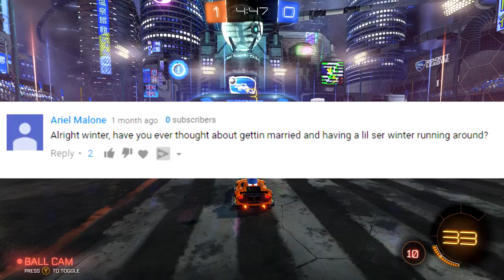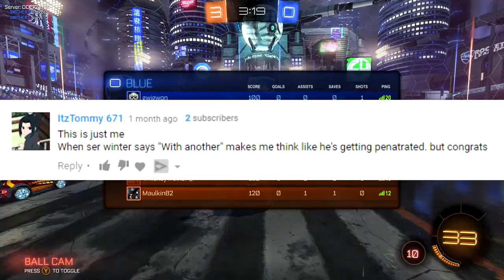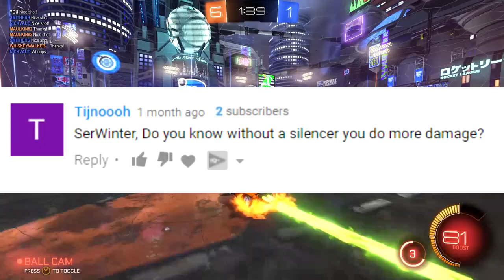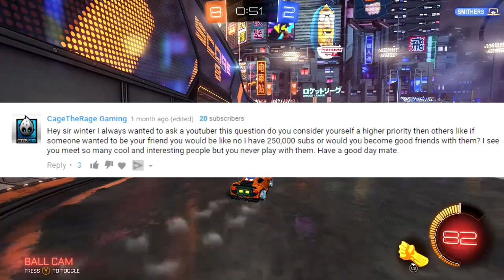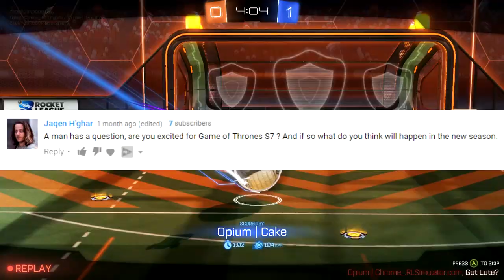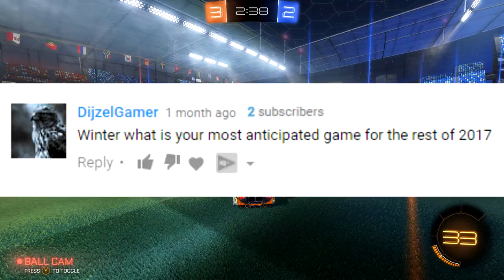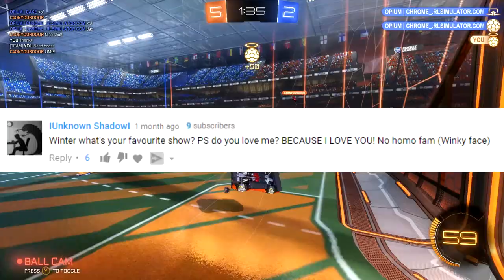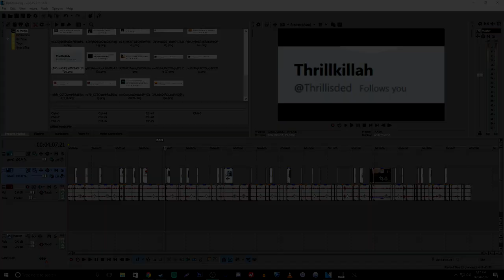Thanks for 250k Subscribers! (Q&A)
PC Specs:
CPU: Intel Core i7 7700K
CPU Cooler: Be Quiet! Silent Loop 280mm Liquid CPU Cooler
Motherboard: ASUS ROG Strix Z270F Gaming Motherboard
Graphics: ASUS ROG Strix GeForce GTX 1080 Ti OC 11GB
Memory: G.Skill Trident Z RGB F4-3000C15Q-32GTZR 32GB (4x8GB) DDR4
Solid State Drive: Intel 600P Series 512GB M.2 SSD
Hard Drive: Seagate Barracuda 4TB ST4000DM005
Case: In Win 805 Infinity RGB Mid Tower Case Black
Additional Fan: Cooler Master MasterFan Pro 120 Air Balance RGB Fan
Power Supply: Corsair RM650x Modular 80 Plus Gold Power Supply
Operating System: Microsoft Windows 10 Home USB Flash Drive